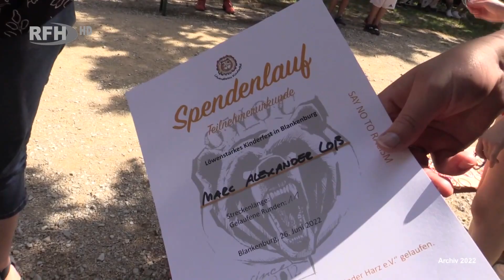Vorbereitungen laufen auf Hochtouren - Löwenstarkes Kinderfest am 25 Juni im Thiepark - RFH aktuell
►Thema:
Vorbereitungen laufen auf Hochtouren - Löwenstarkes Kinderfest am 25 Juni im Thiepark